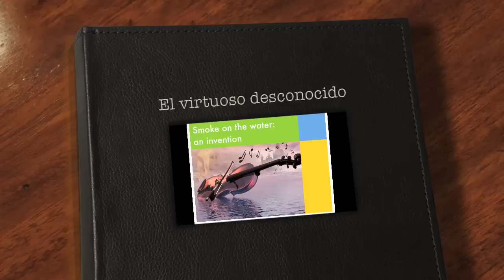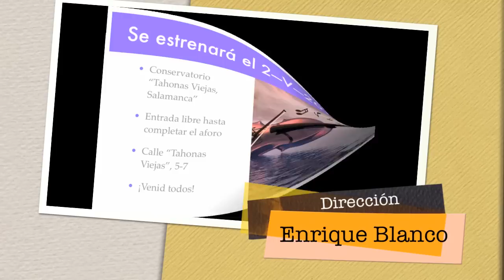Smoke on the water, an invention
A little two part (not two voices!) counterpoint on the riff of "Smoke on the water", by Deep Purple, in the form of an invention. The invention is a fugue-like type of composition. The idea is no more than a musical joke, very different from my usual music. I have thougt it for the piano, although I would be glad to make an arrangement for harpsichord (a very much rocker instrument to my ears!). I hope you enjoy the joke.

Un pequeño contrapunto a dos partes (que no dos voces) sobre el "riff" de "Smoke on the water", de Deep Purple, en forma de invención. La invención es una forma musical afín a la fuga. La idea no es más que una broma musical, muy diferente de mi música habitual. La he pensado para piano, aunque estaría encantado de arreglarla para clave, un instrumento mucho más roquero a mis oídos. Espero que la broma os divierta.